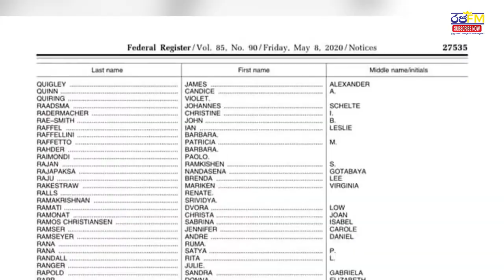ගෝඨාභයගේ නම ඇමෙරිකානු පුරවැසිභාවය ඉවත් කරගත් ලේඛනයට එක්වේ - Gotabhaya's US citizenship lifted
ජනාධිපති ගෝඨාභය රාජපක්ෂ මහතා විසින් දරන ලද ඇමරිකානු පුරවැසිභාවය අහෝසි කරන ලද එරට ආදායම් දෙපාර්තමේන්තුවේ ලේකණය මේ වන විට ප්‍රකාශයට පත්වී තිබේ.